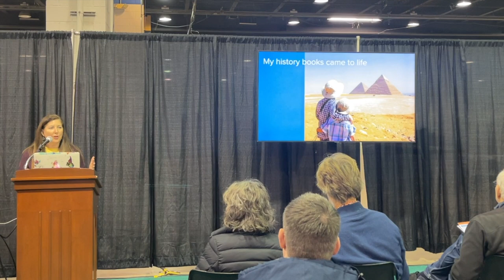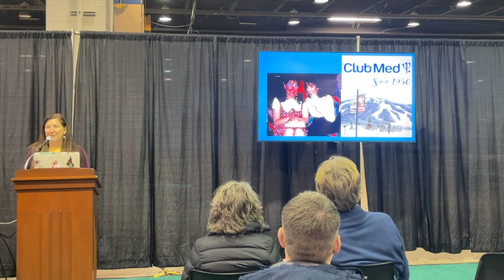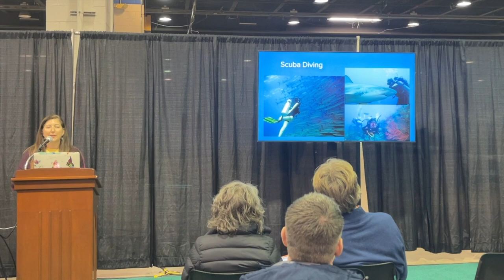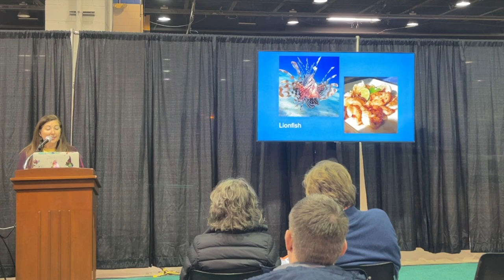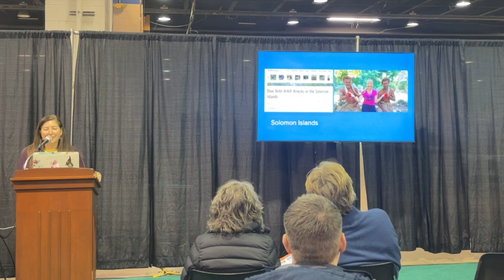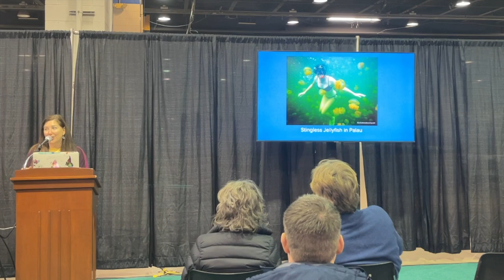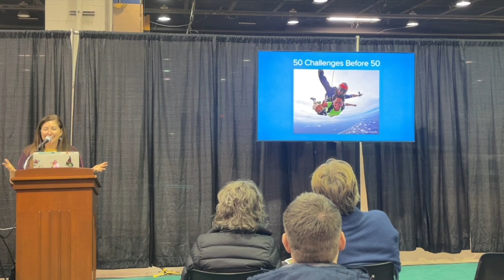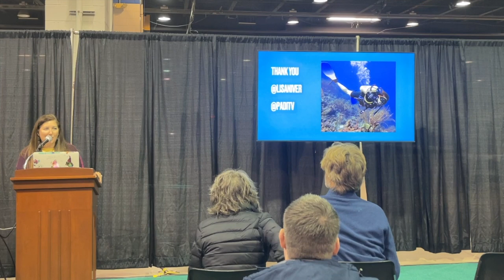SCUBA Diving Changed my Life! by Lisa Niver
speaking on behalf of PADI
at the Chicago Travel and Adventure Show
in the Dive and Watersports Pavilion